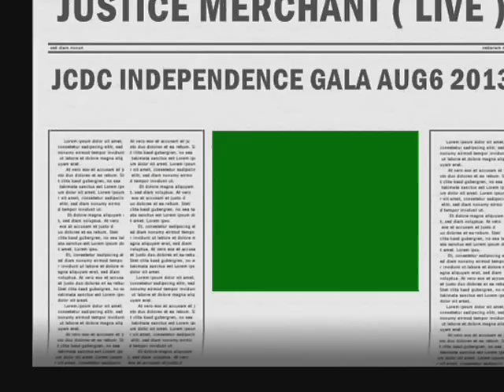JUSTICE MERCHANT JCDC INDEPENDENCE SHOW 2013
JCDC INDEPENDENCE ROAD SHOW INDEPENDENCE PARK SAV LA MAR